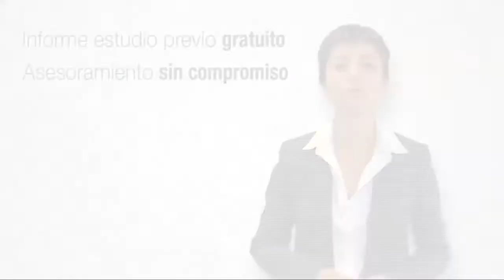¡Mejoramos los resultados de tu web!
¿Te gustaría que tus resultados web fueran más altos? ¿Quieres tener más ventas? En INTERDIGITAL.es mejoramos los resultados de tu web gracias a nuestra experiencia y conocimiento de Internet.